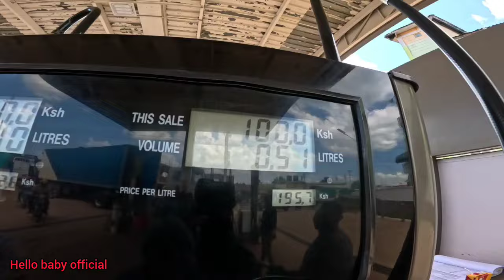Can't believe the car caught fire 🔥🔥@davyjnr3009 😭😭